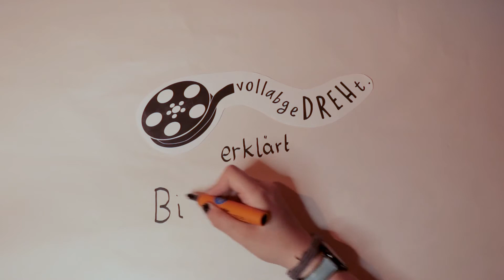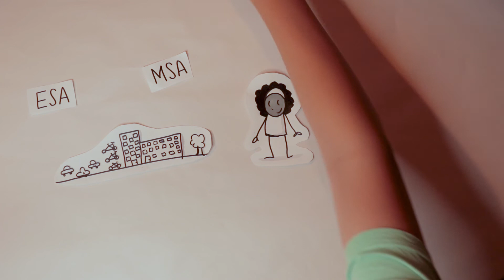VollabgeDREHt. 3 Erklärfilm RBZ & BBZ (deutsch)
Internationales Filmprojekt vollabgeDREHt
Viele geflüchtete Familien kommen aus Ländern, in denen das Bildungssystem ein komplett anderes ist als in Deutschland. Nur wenn die Eltern über die deutschen Bildungswege und –orte informiert sind, können sie ihre Kinder auf deren Bildungsreise begleiten.

Die Bildungskoordinatorinnen des Kreises Schleswig-Flensburg und der Stadt Flensburg haben gemeinsam Plakate erarbeitet, die die Bildungswege und –orte in Kreis und Stadt erklären.

Schülerinnen und Schüler der Zentralschule Harrislee haben diesen Plakaten Leben eingehaucht. Von Januar bis September 2020 traf sich die Gruppe um unter professioneller Anleitung das Filmhandwerk zu erlernen – das Ergebnis können sie sich hier anschauen.
Das Projekt VollabgeDREHt ist ein Kooperationsprojekt des Kreises Schleswig-Flensburg mit der Internationalen Bildungsstätte Jugendhof Scheersberg unter Förderung der Nord-Ostsee Sparkasse.